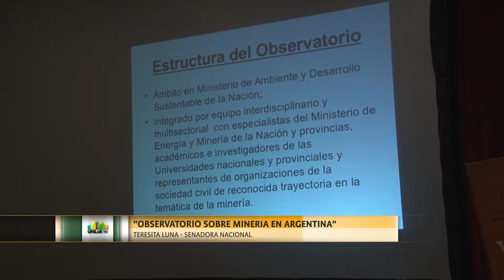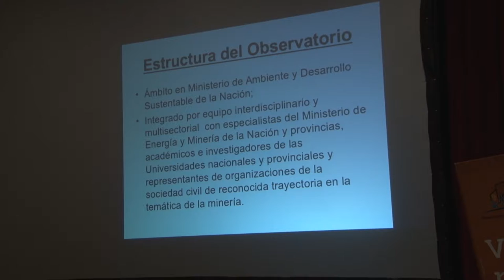04 DEBATEMINERÍAUNLAR - Teresita Luna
Teresita Luna habló, junto a dos profesionales, sobre el Observatorio de Minería en Argentina.